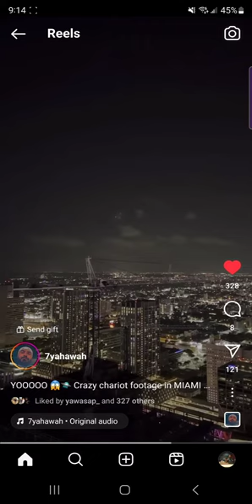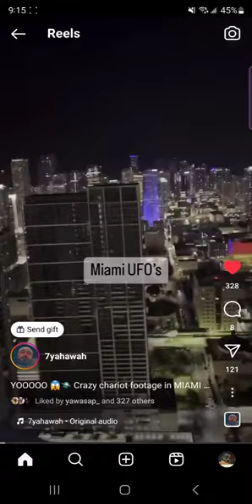Chariots Of Israel!!! aka So Called UFOs!!! 🛸 🛸🛸